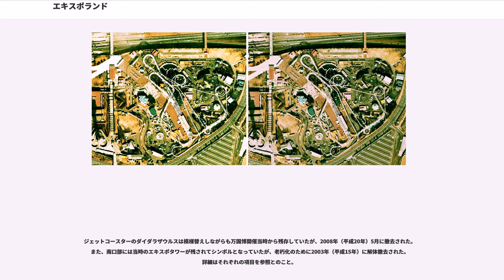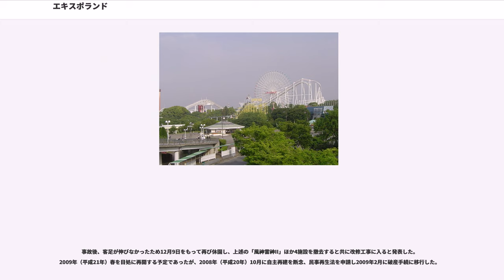エキスポランド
エキスポランド（EXPOLAND）は、かつて大阪府吹田市の万博記念公園に付帯していた遊園地。1970年（昭和45年）に開催された大阪万博のアミューズメントゾーンとして作られ、閉幕後、1972年（昭和47年）3月15日に営業を再開した。敷地面積は約20ha。2009年（平成21年）2月をもって閉園した。

万博開催時の建設にあたり阪急電鉄がプロデュースした経緯から、かつては阪急東宝グループに属していた。ただし閉園直前時点で阪急阪神東宝グループ公式ホームページなどの企業一覧にエキスポランドは記載されておらず、休園時の親会社はアミューズメント施設の開発をしている泉陽興業であった。

万博閉幕後のエキスポランドの運営は、万博記念公園管理者の日本万国博覧会記念協会（2003年4月より日本万国博覧会記念機構）から株式会社エキスポランドに委託されていたが、売上の95%がエキスポランドに交付されるという契約であるなど不明朗さがあり、1973年（昭和48年）の衆議院予算委員会でも取り上げられたことがある。

2007年（平成19年）に後述するジェットコースター「風神雷神II」の脱輪事故の影響で客足が例年の2割以下に減少、また赤字もあり、同年12月10日から休園。2009年（平成21年）3月までに再開する予定であったが、営業再開が見込めないため、2008年（平成20年）10月28日に民事再生手続の開始を申請した。負債総額は約16億円。ふれあい動物園を中心にさまざまな動物のパフォーマンスや新しく子ども用ゴーカートを設置し、園名を変えてファミリータイプの遊園地として再生する予定としていたが、支援企業が現れず2009年（平成21年）2月24日の提出期限に再生計画の提出が困難となった。そのため、2009年2月9日に取締役会で再建を断念して閉園することを決定し、大阪地方裁判所に再生手続の廃止を求める上申書を提出した。翌10日に、大阪地裁が再生手続廃止決定を行い、2009年2月には破産手続に移行した。

日本万国博覧会記念機構がエキスポランド側の破産管財人に対し、敷地を更地にして返還するよう要求したことを受け、2009年8月から破産管財人により各種施設の撤去工事が進められ、翌2010年（平成22年）3月に一部を除き完了。跡地利用については敷地所有者の日本万国博覧会記念機構が検討をするとしている。これより前の2008年7月18日には、老朽化が進み収容人数や設備が国際サッカー連盟（FIFA）のスタジアム国際基準を満たしていないなどの問題が生じた万博記念競技場に代わるJリーグ・ガンバ大阪のホームスタジアムの建設候補地として浮上した。また、2008年11月29日には、米映画大手パラマウント・ピクチャーズのテーマパーク建設候補地として報じられた。ただし、日本万国博覧会記念機構は両構想とも報道時点では「白紙」としていた。2010年3月下旬から2011年5月15日まで、園の北側約4ha（園全体の5分の1）を農業体験型公園ファームエキスポとして開園していた。貸し農園ではなく、「畑の教室」として月に2回農業アドバイザーに指導を受けながら、スケジュールに沿って野菜を栽培していく。ほかにも農産物直売所「エキスポ・マルシェ」や畑の教室の敷地の一部で収穫のみの体験も可能など、ファームエキスポ利用者以外も利用することが出来る施設があった。

2011年（平成23年）7月9日から9月4日まで、園内にあったプールを「万博プールガーデン」としてオープンしている。

2011年3月、大阪府は跡地利用事業者を公募、テーマパーク建設を目指した大阪投資マネージメント（不動産ファンド・燦キャピタルマネージメント系）及びパラマウント・ピクチャーズ連合と、「The Museum City of Expo21」をコンセプトに、教育や異文化交流をテーマとする複合型エンターテインメント施設を提案した三井不動産が名乗りを上げ、同年12月13日に三井不動産を選定した。

商業施設に併設して、複数のエデュテインメント施設や水族館（運営は海遊館）、シネマコンプレックスを併設し、観覧車も復活させる計画で、2014年（平成26年）7月17日に着工、2015年（平成27年）11月19日に「EXPOCITY」として開業した...